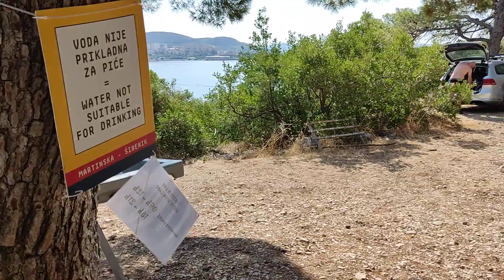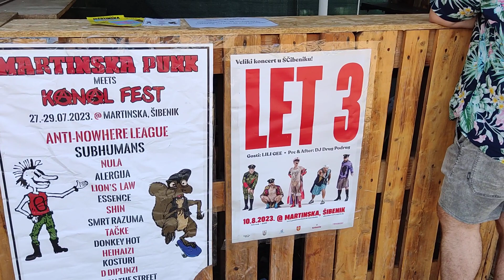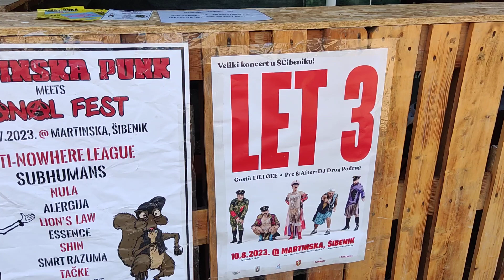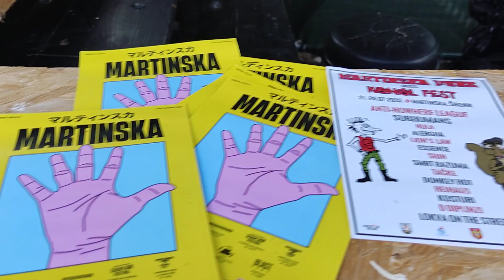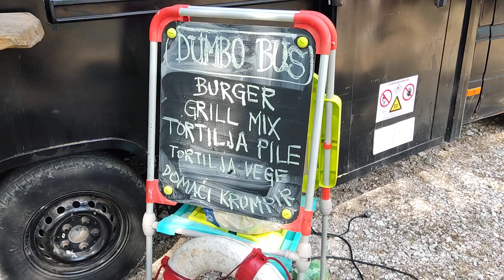Poslanica #56 Martinska Šibenik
Popularni punk festival na Martinskoj u Šibeniku